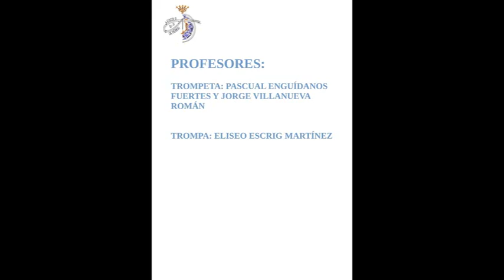Escola de Música de la Banda Primitiva. Audicions final de curs 2019-2020: Vent-metall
Audició final de l'alumnat de vent-metall de l'Escola de Música de la Banda Primitiva del curs 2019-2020. Audició final virtual, amb motiu de la Covid19.